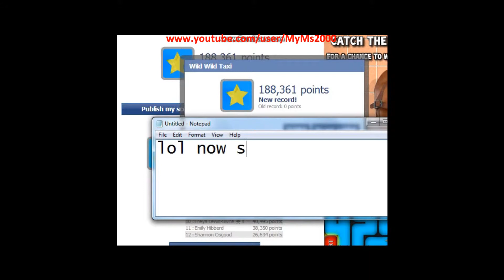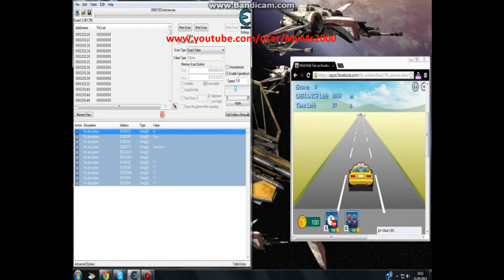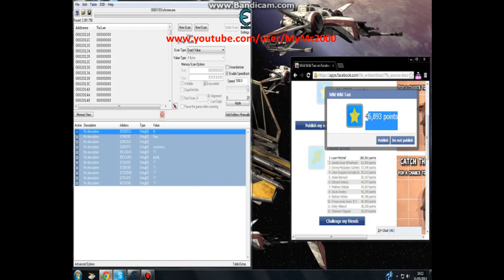wild wild taxi hack: how to